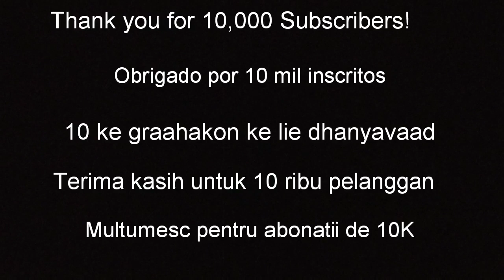!10,000 Subscribers Special! /🇧🇷 Inscreva• 🇮🇳Grahaak • 🇲🇨Berlangganan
-If you came across this video because of art/drawing, you will NOT get any art content from me. My channel is based on gaming-

Hopefully I can get the Community Tab in a few weeks time and we can communicate better!

This is a video of a car drawing, which took 7 hours to draw.

If you are an artist who came across this video, (from suggested videos or browsing), here are some specific details you might want to know:

I used only Faber-Castell Polychromors to draw this. I only sketched the outline of the cars at the beginning. I drew on normal A3  cartridge paper.

I was pleased with the drawing overall. Though, I could have made the shades even more smooth by using varnish or baby oil.